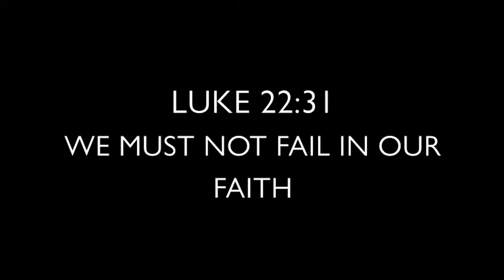THE PRINCIPLE OF FAITH AND GROWTH 2C